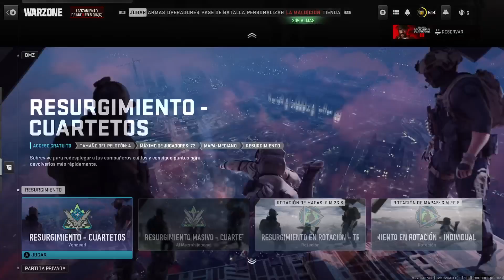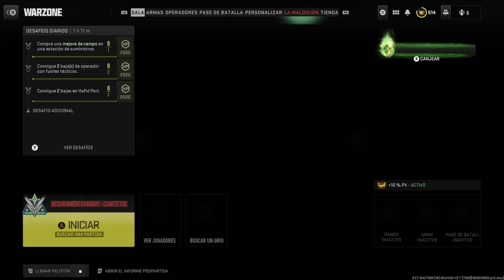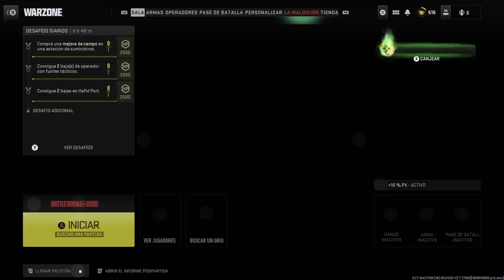Warzone 2.0 The Haunting Gameplay en Español Latino #10 HD Xbox Series S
Nos aventuramos en Vondel y Almazrah como habitualmente lo veníamos haciendo, pero ahora lo aremos de noche y con infinidad de desafíos, bienvenidos a The Haunting el evento de Halloween 2023 de  Call of Duty Warzone 2.0

¡¡Espero y hayas pasado un buen rato mirando el vídeo!!